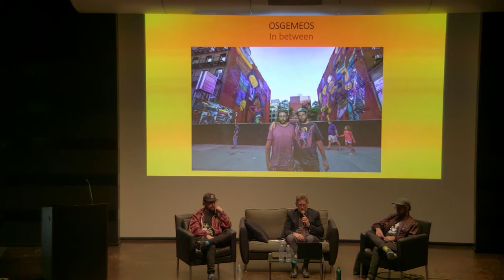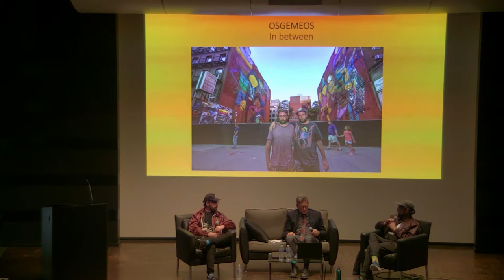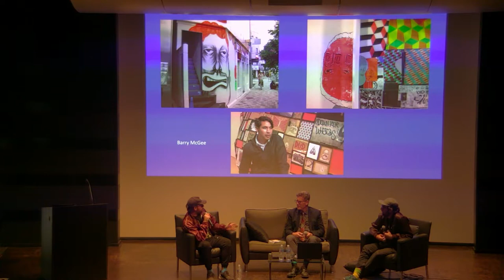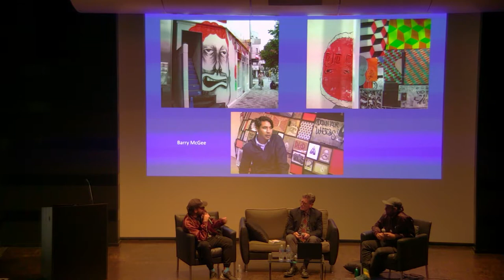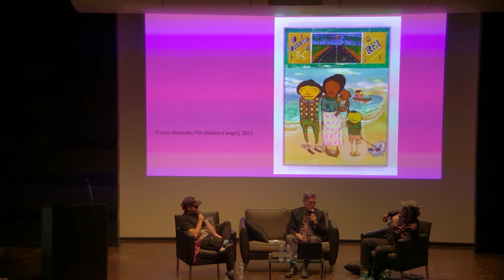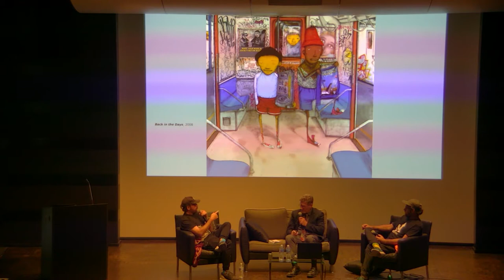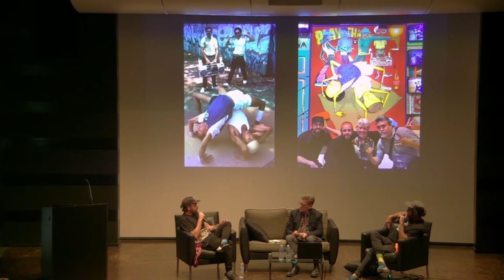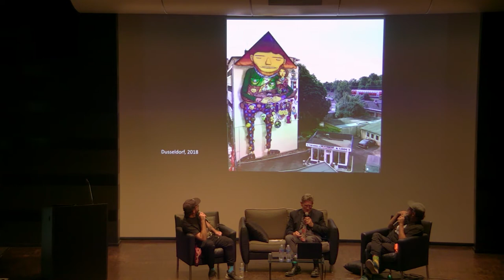Conversation: Osgemeos with Mark Scala, chief curator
The twin brothers known as OSGEMEOS are known for colorful and lively paintings and sculptures, influenced by Brazilian culture, hip-hop, political commentary, and personal history, including what they call their “ludic world”—the spontaneously playful imagery they created together when they started making art as children. Join us for a conversation with the twins and Frist Art Museum chief curator Mark Scala to learn about their artistic practice and the works in the exhibition In between.

The Frist Art Museum is a nonprofit art-exhibition center dedicated to presenting the finest visual art from local, state and regional artists, as well as major U.S. and international exhibitions. The Frist occupies Nashville’s former main post office building, a 124,400-square-foot facility with nearly 40,000 square feet of exhibition space. The city’s treasured art deco building was placed on the National Register of Historic Places in 1984.

The Frist Art Museum is closed on Thanksgiving, Christmas, and New Year's Day. The museum will close at
3:00 p.m. on Christmas Eve.

919 Broadway, Nashville, Tennessee, 37203